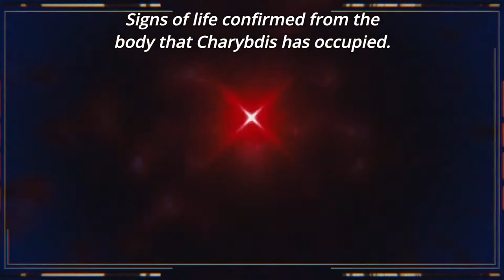Milim Uses Za Warudo!? [That time i got reincarnated as a slime]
I was watching a scene in "That time i got reincarnated as a slime" and I saw that Milim stopped the fins of the monster in mid air, so I thought of "Za Warudo" and made it a reality.